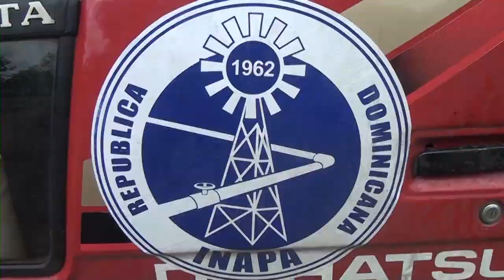Director INAPA responde a denuncia agua contaminada en Distrito Municipal Aguayo